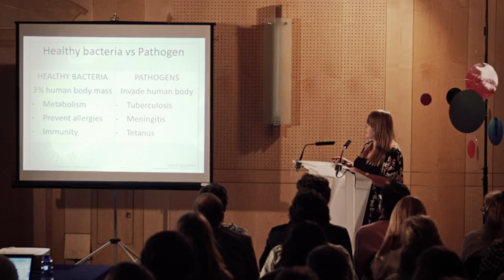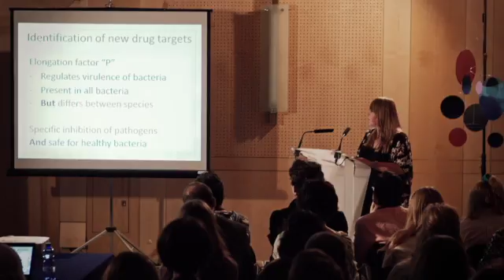Developing new antibiotics to overcome multi-drug resistant bacteria - Agata Starosta, Pop Days 2014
" My research focuses on the emergence of multi-drug resistant bacteria, stressing the need for new antibiotics. Instead of inhibiting essential functions of bacteria, we hope to inhibit bacterial virulence. In our lab, we have discovered a function of elongation factor P (EF-P), protein necessary for many bacteria to become pathogenic. By studying the molecular mechanism of EF-P, and how it interacts with other factors, we wish to provide the basis for a new drug design, targeting virulence of bacteria therefore safer for natural gut bacteria microflora."